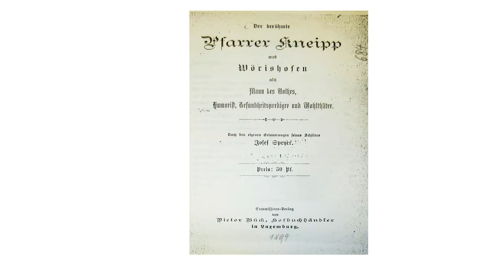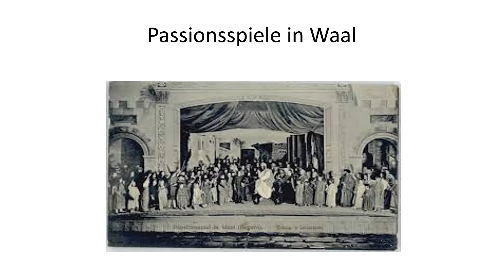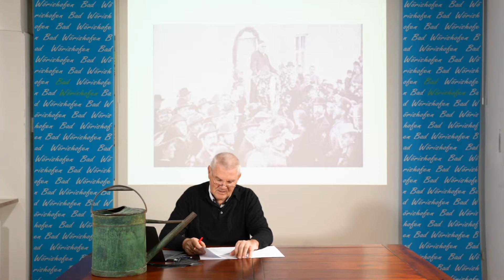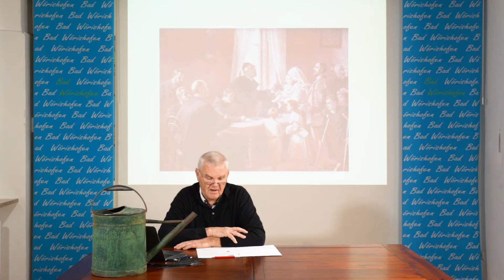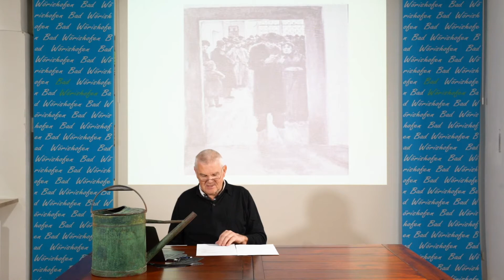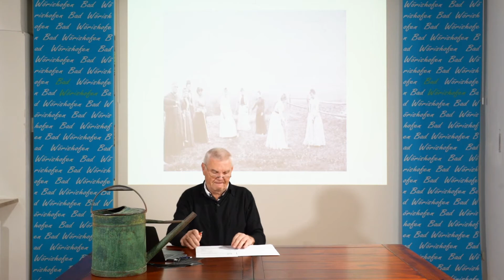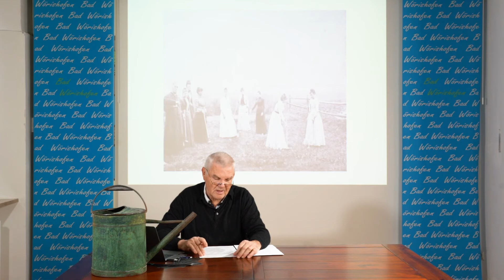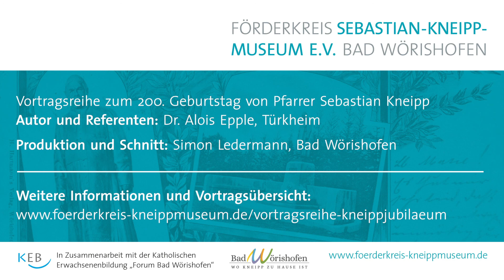Sebastian Kneipp - Ein Mann des Volkes und Humorist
Der Förderkreis Sebastian Kneipp Museum e.V. hat im Kneipp-Jubiläumsjahr eine Vortragsreihe mit Dr. Alois Epple (Autor und Historiker) initiiert.